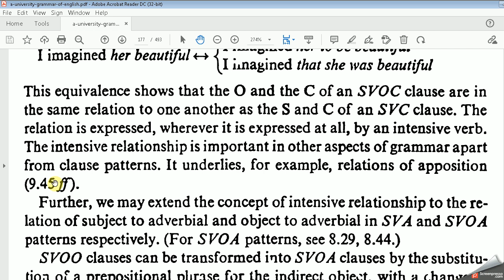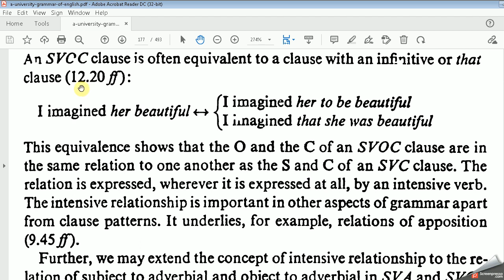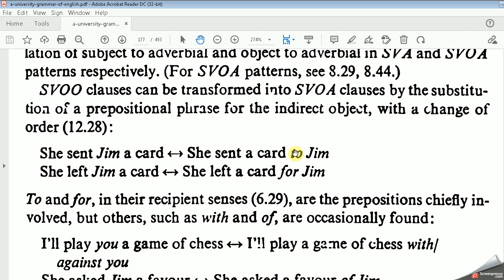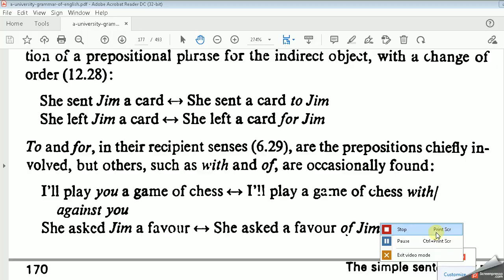7.6 Intensive Relationship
A University Grammar of English